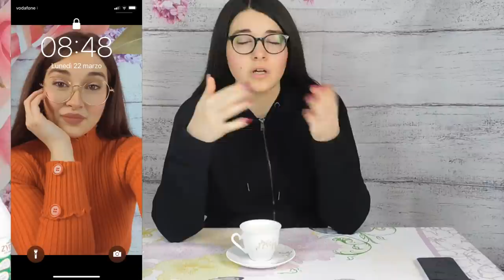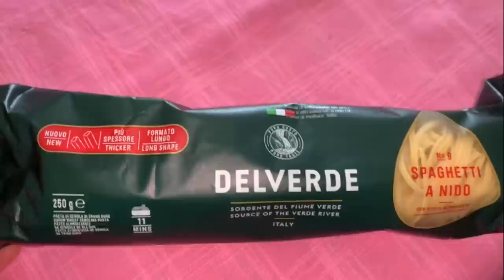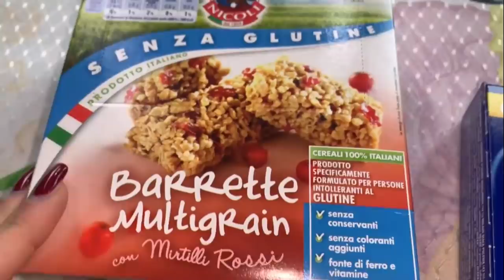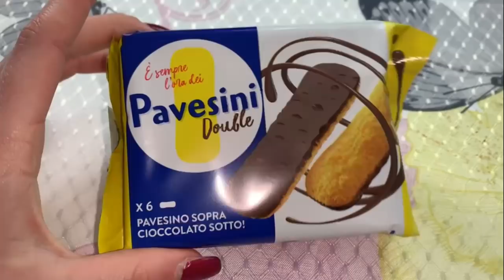CHALLENGE MANGIO PER 24 ORE SOLO I PRODOTTI DELLA DEGUSTABOX 🍪😋| RECENSIONE NOVITÀ MARZO |FOOD|GA